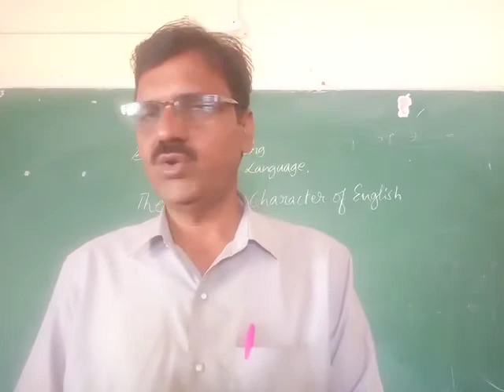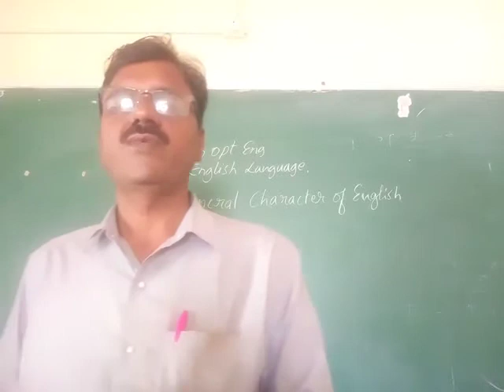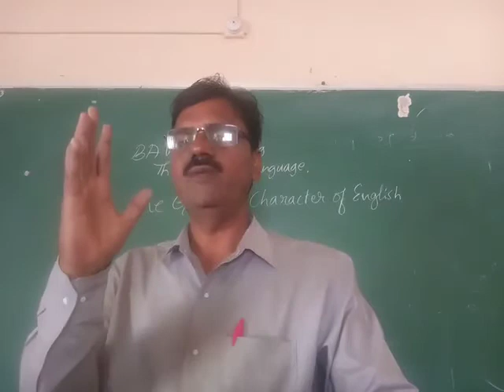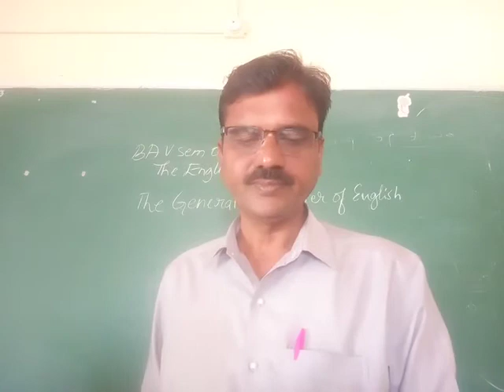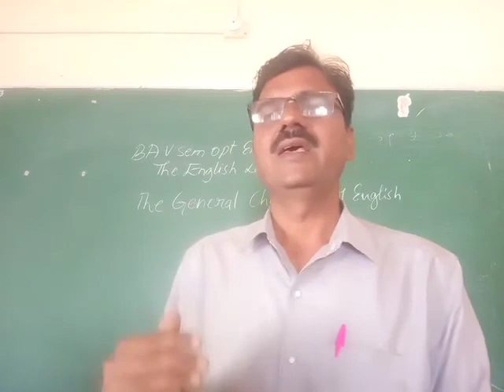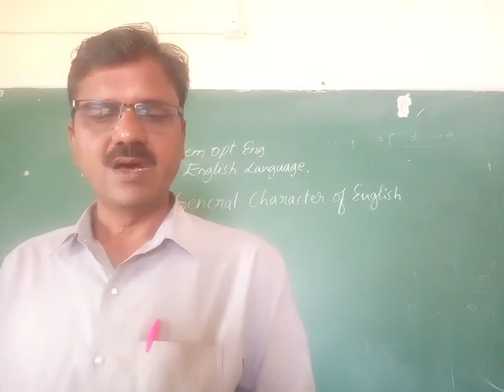BAV The General Character of English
Video from Shivanand  B Gurjer